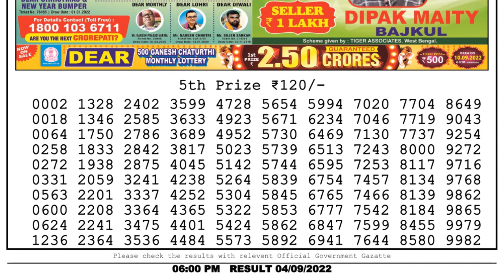🔴 Lottery Sambad Live 06:00pm 04/09/2022 Day Nagaland State Dear Lottery Result Pdf Download